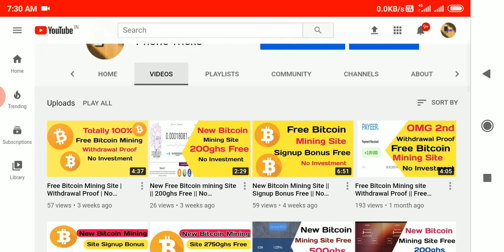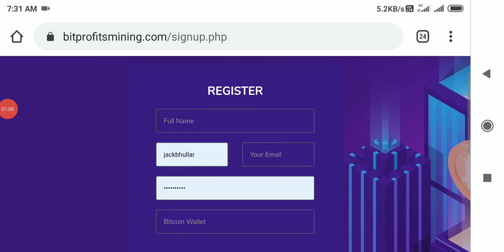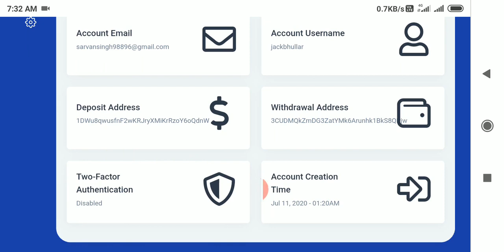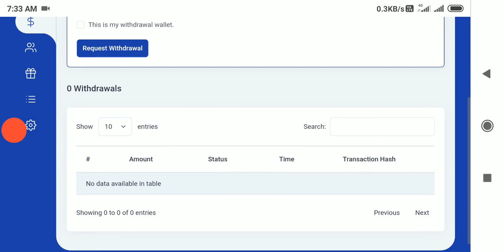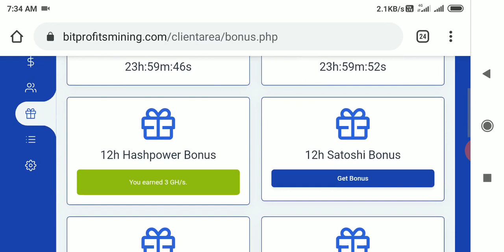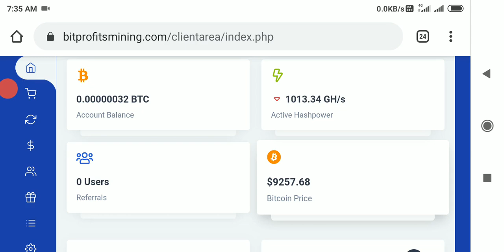Omg 😱 || New Free Bitcoin mining Site 1000ghs Free || No Investment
Top Mining Site 2020,
free btc mining,
 Auto mining 2020, Earn BTC,
 Free Mining Site,
Top Mining Site,
 Auto mining,
Best mining site 2020,
 Unlimited, top paying btc mining site 2020, Free BTC mining Site,